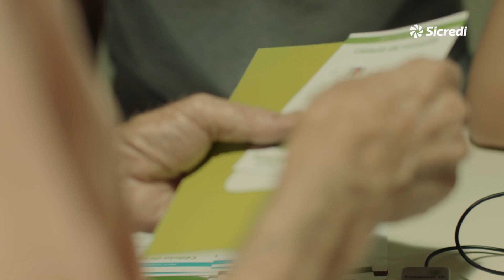Assembleias 2020: Sicredi Progresso PR/SP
Participando das Assembleias do Sicredi, você exerce o seu direito de dono do negócio conhecendo os resultados da cooperativa e decidindo, através do voto, como eles serão distribuídos. 💚☝️